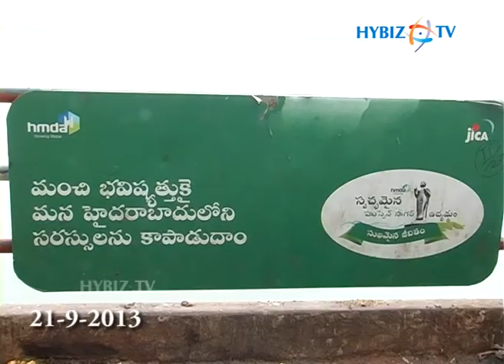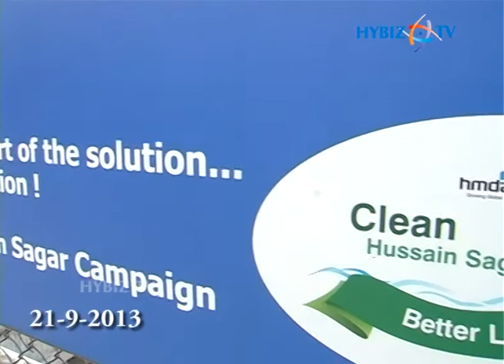HMDA Clean Hussain Sagar Campaign